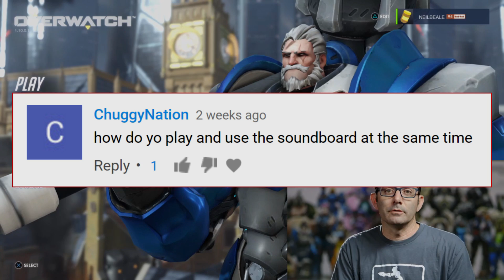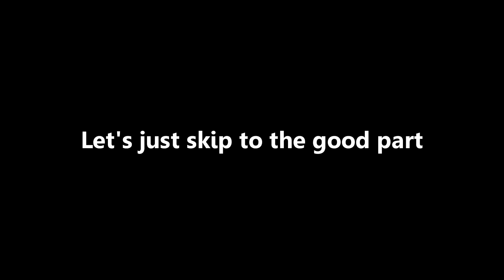Jeff on NEW SEASONAL EVENT and GAME-BREAKING BUG (Parody)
Gee willikers, Jeff, the third stream is here, and boy is it dramatic! This game has a game-breaking, cancer-inducing, rage-creating bug, plus Jeff "announces" the next seasonal event.

Yes, this is a joke.

Remember to scrubscribe.

Thanks everybody!